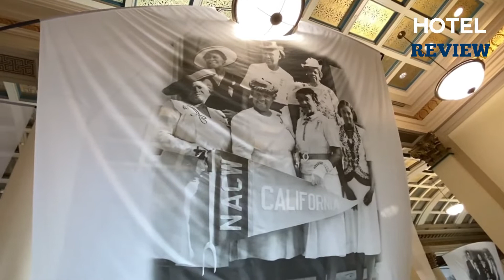✅California: Best Attractions & Things to Do in OAKLAND (2022)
California: Best Attractions & Things to Do in OAKLAND

California's Oakland is a city located on the eastern shore of San Francisco Bay. A statue of the author, who frequented the area, can be found in Jack London Square. Old Oakland, nearby, has shops and Victorian buildings that have been restored. The Oakland Museum of California, which is close to Chinatown, features exhibits on state history, nature, and art. The Fox and Paramount theaters, as well as restaurants, bars, and galleries, are located in Uptown.

There are so many things to do enjoy your stay in Oakland. For this list, we’re looking at  most exciting and appealing attractions in Oakland. Let us show you all Oakland has to offer for your vacation.

List of places to visit and explore in Oakland:

Worldwide House Sitters and Pet Sitters Directory

Enjoy the best of Oakland!

Best Places in Oakland
Best Attractions in Oakland
Tourist Spots In Oakland
Best Places Oakland